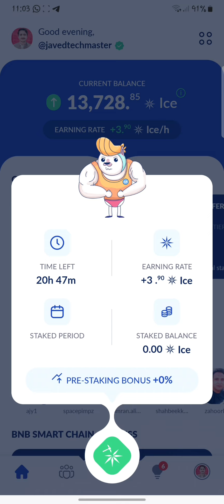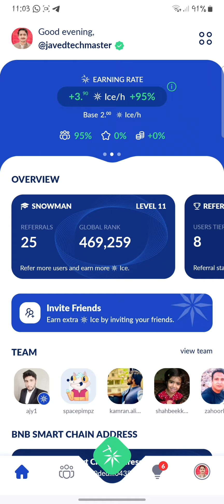ICE Mining App New Update | Remove Pre-Staking |ice app ki staking kese khatam karien | 2024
join my ice team

In this Video You Learn about the ice Mining Network Kyc Process
🔴Ice Network ki Staking Kese Khatam Kraien
🔴Update Ice App from Playstore
🔴Go to Green Mining Button
🔴Decrease Period
🔴Agree & Press Remove Pre Staking
So Watch the Complete Video for more info comment me, and I will help you
👉 Visit These Use Full Links⏬
👉 Visit these links also⏬
👉 Follow Javed Tech Master @
msh.ke/javedtechmaster
ice network update. mining start on ice 🤑
Ice Network | Ice Network KYC Update | Ice Network New Update | Ice Network Latest update
ice network Stap 2 Verification | Ice Network | Ice Network Latest News Today | Ice Network KYC